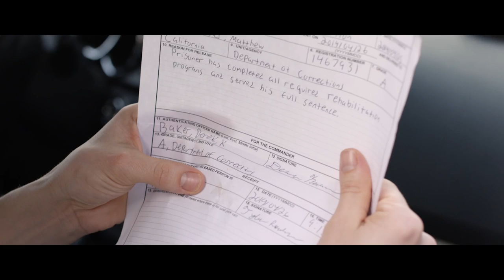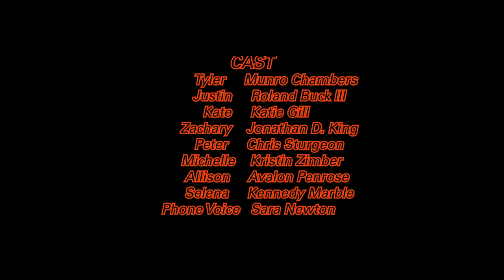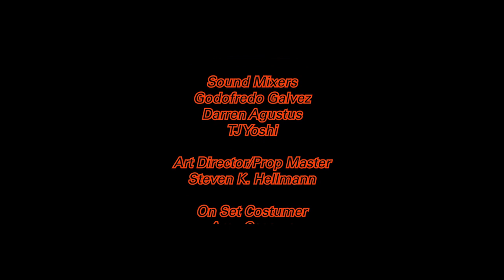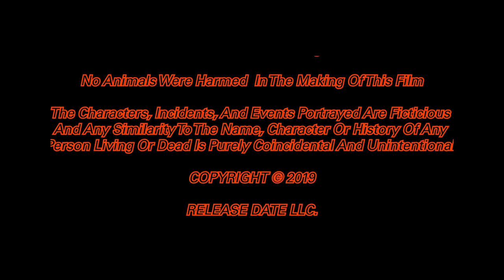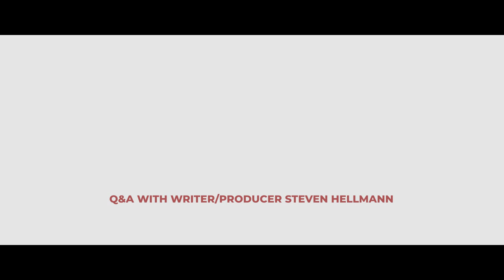Munro Chambers Movie "Taking the Fall" | CRAFTY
Tyler Richards returns from a six year prison sentence to a surprise reunion with his former college friends, only to discover that they've nearly all veered off course under the pressure of millennial culture.

Crafty present our Co-Founder Steven Hellmann's feature film "Taking The Fall" with an exclusive Q&A. In the Q&A, Steven discusses how he went about writing, producing, financing and distributing his feature film and how he's applied that experience to help create Crafty!

Directed by: Josh Marble
Written By: Steven Hellmann
Starring: Munro Chambers, Roland Buck III, Katie Gill and Avalon Penrose.

Have a short film that you would like to see on Crafty?

ABOUT CRAFTY:
Crafty presents snack-sized stories, both narrative and nonfiction, with an emphasis on heart and humanity with a new short film every Wednesday!

Crafty (or craft services) is a little snack on a film set. It's the thing filmmakers need to keep themselves going. But it also describes the mentality of our filmmakers who have to get crafty in order to tell their stories. Crafty is made by filmmakers for filmmakers and film lovers alike.

Crafty aims to highlight and discover talented filmmakers by providing a platform to connect filmmakers with independent film fans and other filmmakers. Our team loves the film festival scene and the sense of community that comes with it. Our goal is to bring that curated experience to your living room each and every day by connecting audiences with fellow film enthusiasts and filmmakers around the world.